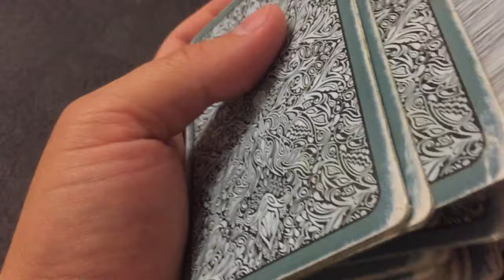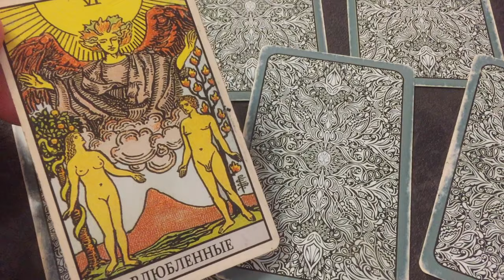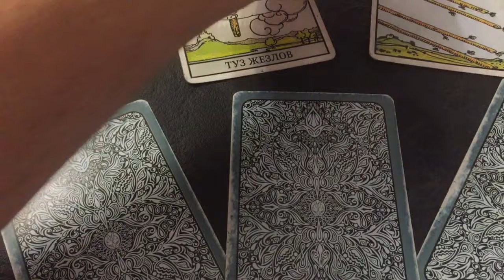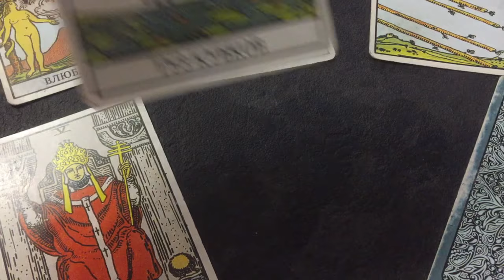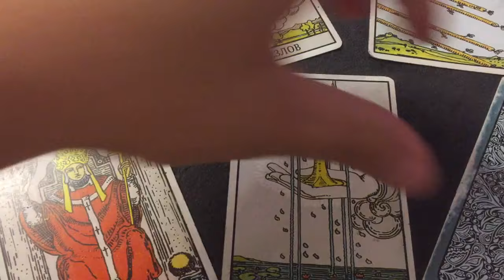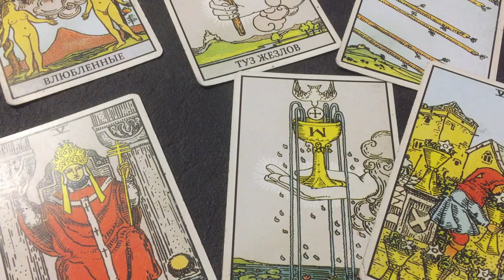Онлайн расклад на картах Таро - Есть ли жизнь на Марсе?